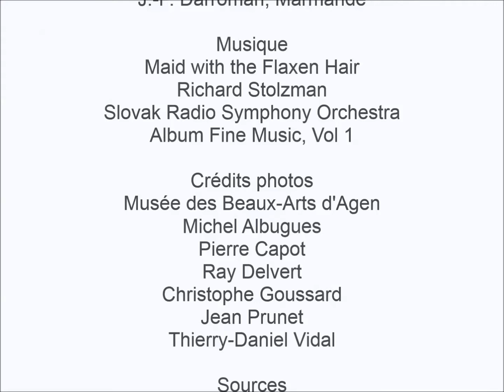L'église des Jacobins d'Agen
Histoire de l'église des Jacobins, vestige de l'important couvent des Dominicains fondé au XIIIe siècle, et devenu depuis 1990 la salle d'expositions temporaire du musée des Beaux-Arts d'Agen.